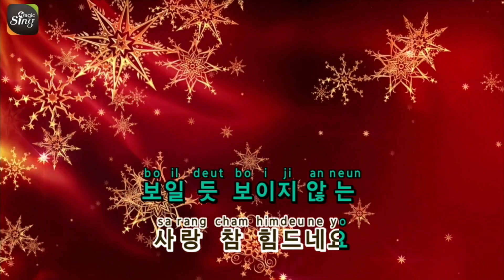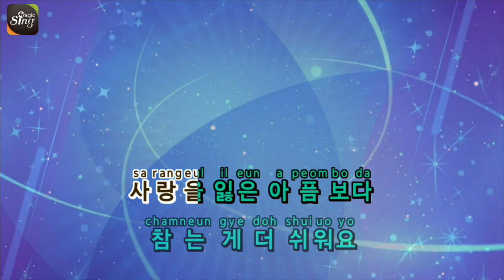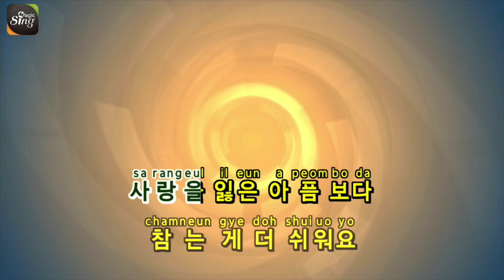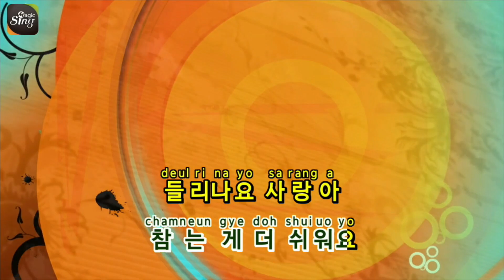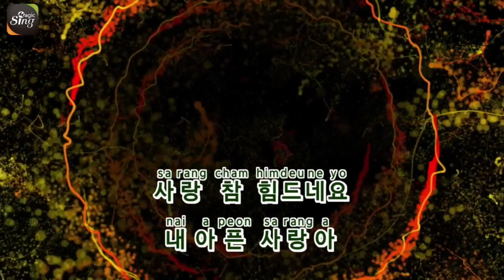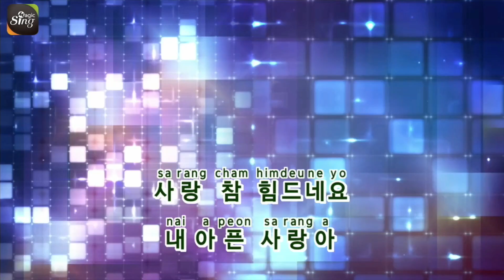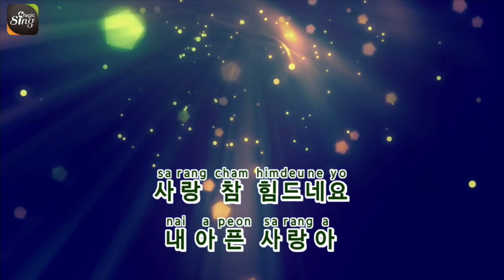[매직씽아싸노래방] 장윤정 (Jang Yoon Jung) - 사랑,참 노래방(karaoke) | MAGICSING